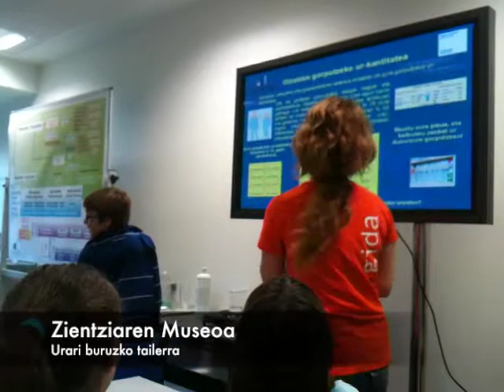LH 3 Donostian